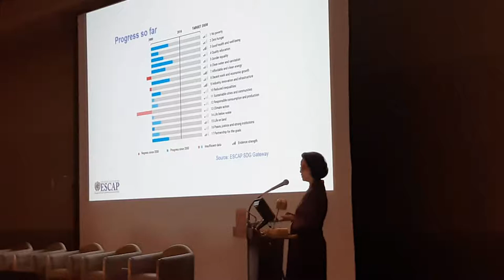Executive Secretary calls for greater environmental investment in mission to Japan